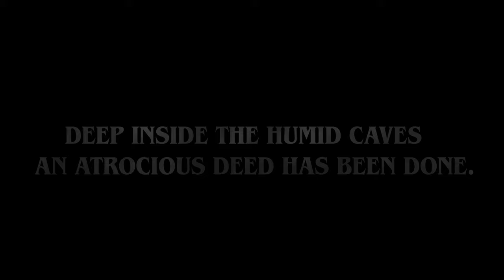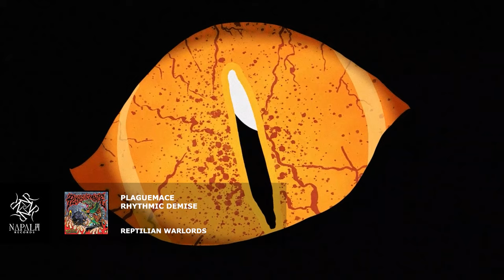PLAGUEMACE - Rhythmic Demise + Cavedweller’s Soliloquy (Official Video) | Napalm Records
Debut Album, Reptilian Warlords, out November 17, 2023!

PLAGUEMACE on “Rhythmic Demise”:
"‘Rhythmic Demise’ is a midtempo gutpunch of a song dragging itself across the cavefloor in a steady, yet intrusive manor. The song is about the poisoning of the cavedwelling barbarians, which makes them dance eternally."

Plaguemace supporting CRYPTA on their 'Shades of Sorrow European Tour' with Nakkeknaekker ⚡️🔥
29.03.24 Stockholm, Stadsgårdsterminalen, SE
30.03.24 Malmö, Plan B, SE
31.03.24 Gothenburg, Musikens Hus, SE
03.04.24 Hamburg,  Logo, DE
05.04.24 Osnabrück, Bastard Club, DE
06.04.24 Hannover, Cafe Glocksee, DE
07.04.24 Poznan, U Bazyla, PL
08.04.24 Warsaw, Proxima, PL
09.04.24 Krakow, Kwadrat, PL
10.04.24 Wroclaw, Zaklęte Rewiry, PL
11.04.24 Prague, Storm, CZ
12.04.24 Budapest, Barba Negra (Blue Stage), HU
14.04.24 Kosice, Collosseum, SK
15.04.24 Bratislava, Randal, SK
16.04.24 Wien, Viper Room, AT
18.04.24 Aarburg, Musigburg, CH
19.04.24 Freiburg, ArTik, DE
20.04.24 Remchingen, No Playback Festival, DE**
21.04.24 München, Backstage Halle/Club, DE
22.04.24 Düdingen, Bad Bonn Club, CH
23.04.24 Milan, Legend Club, IT
25.04.24 Vitoria, Urban Rock Concept, ES
26.04.24 Valencia, Sala Rock City, ES
27.04.24 Madrid, Revi Live, ES
28.04.24 Sevilla, Sala X, ES
29.04.24 Valladolid, Porta Caeli, ES
30.04.24 Zaragoza, Sala Lo Intento, ES
01.05.24 Barcelona, Sala Boveda, ES
03.05.24 Paris, Backstage By The Mil, FR
04.05.24 Weinheim, Cafe Central, DE
06.05.24 Lyon, Rock’n Eat, FR
07.05.24 Colmar, Grillen, FR
08.05.24 Essen, Don’t Panic, DE
09.05.24 Arnhem, Willemeen, NL
10.05.24 Den Haag, Musicon, NL

PLAGUEMACE on Reptilian Warlords:
“Reptilian Warlords is the first in a series of concept albums taking place in our own fictional universe. The story has been torn apart chronologically, and will be put together throughout this, and the following releases. The themes of Reptilian Warlords include ANGER, VENGEANCE, DESIRE, WAR and ENRAGING BLOODTHIRST.”

Video, storyboard, design and animation by Lauge Eilsoe
Story, music and lyrics by Plaguemace

PLAGUEMACE are:
Andreas Truelsen – Vocals
Simon Truelsen – Guitar
Anton Holm Smidstrup – Guitar, Vocals
Ruben Brandt – Bass
Matias Zacho – Drums